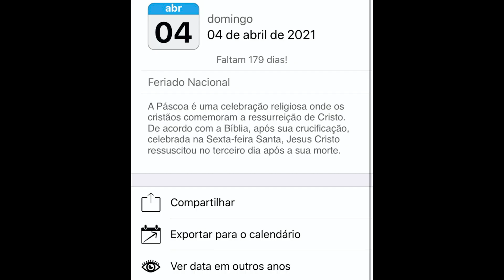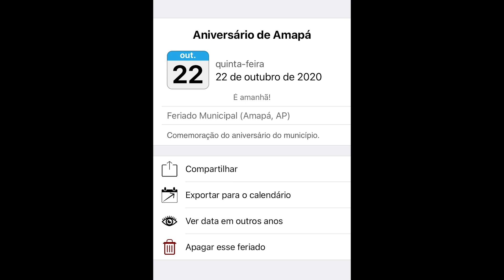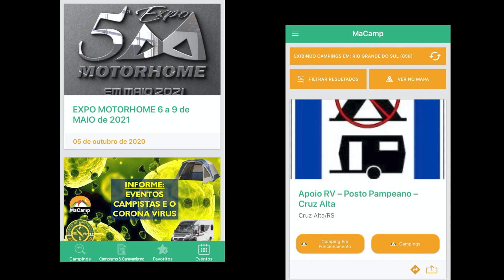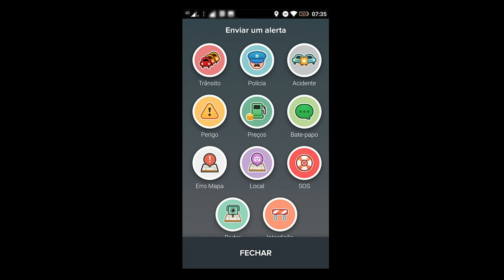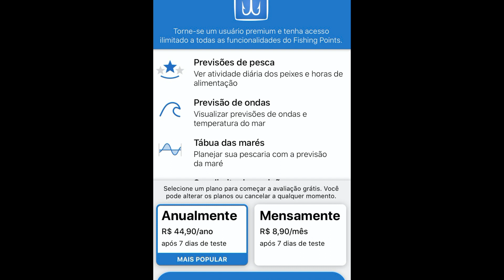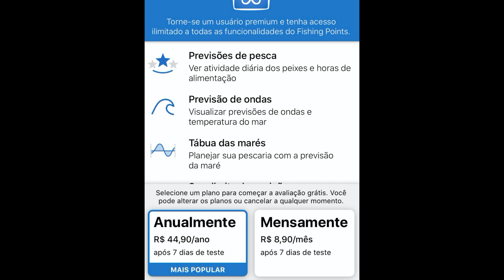Neway Talks #35 (Apps para viajar de motorhome)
Essa edição do Neway Talks apresenta os aplicativos que vão lhe ajudar na estrada e no seu planejamento de viagens.

Tecnologia e informação na palma da mão melhorando ainda mais sua experiência a bordo de um motorhome, confira!

💬 O Neway Talks vai ao ar todas as quartas em nossos canais no Youtube, Instagram e Facebook.